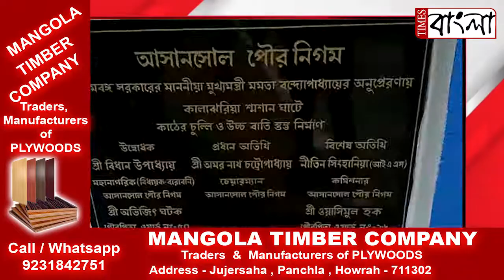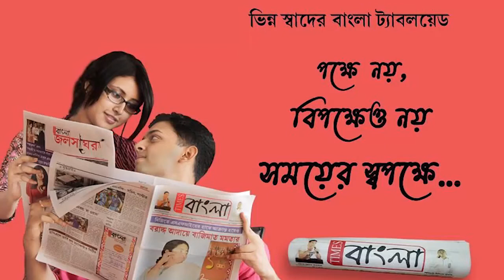আসানসোলের কালাঝরিয়া এলাকায় একটি কাঠের চুল্লি ও একটি উচ্চ পথবাতি ও একটি জলের রিজার্ভের এর উদ্বোধন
আসানসোলের কালাঝরিয়া এলাকায় একটি কাঠের চুল্লি ,একটি উচ্চ পথবাতি ও একটি জলের রিজার্ভের এর উদ্বোধন